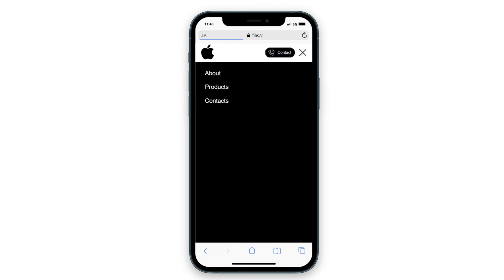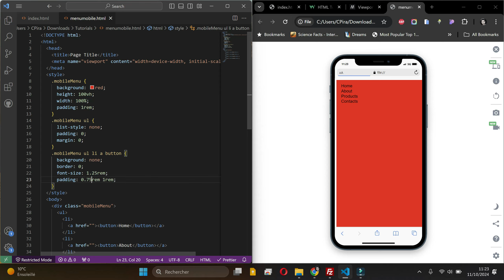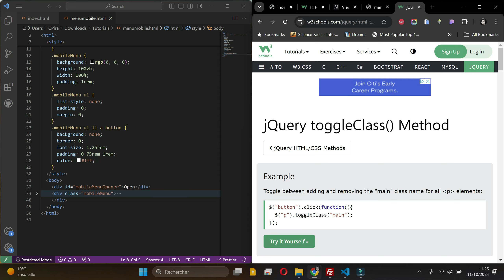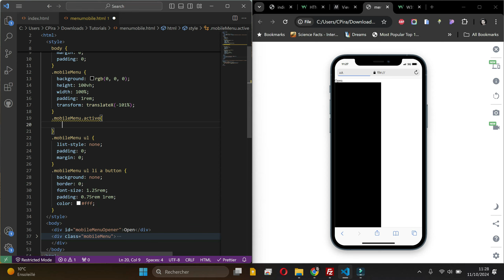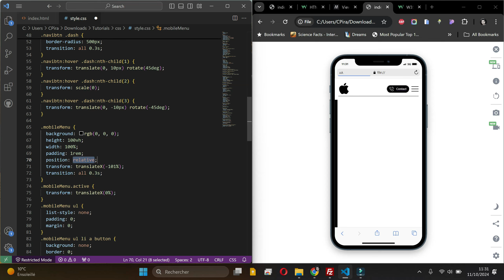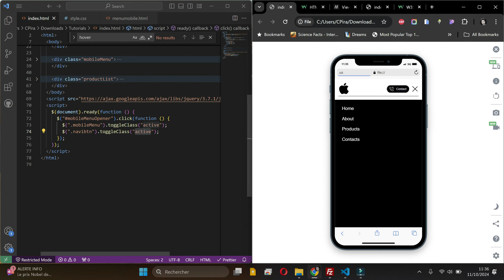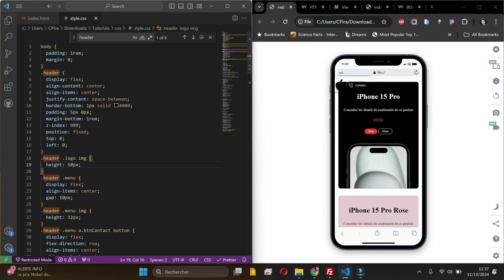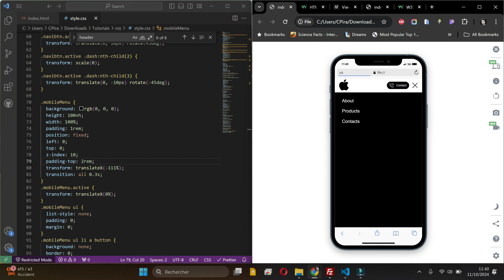Mobile Menu (தமிழில்) using HTML, CSS & JS | Front-End Web Development - Part 5 by PirabuOn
In this video, we’ll dive into creating a responsive mobile menu using HTML, CSS, and JavaScript! 🚀 This is Part 5 of our front-end web development series in Tamil, where we continue building essential UI components for modern websites.

What You’ll Learn:

Structuring the mobile menu with HTML
Styling the menu with CSS for a clean and responsive design
Adding interactivity with JavaScript to make the menu functional
By the end of this video, you’ll have a fully functional mobile menu that you can integrate into any website project!